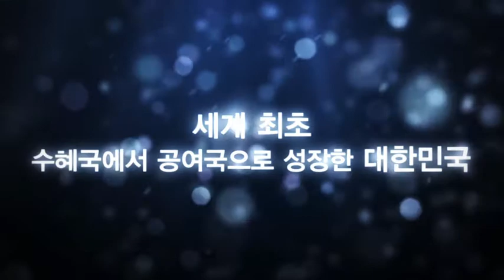[제1회 백남상] 유니세프 한국위원회｜인권·봉사부문 수상단체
백남상은 한양학원 설립자 백남 김연준 박사의 삶의 철학이자 한양학원의 건학이념인 '사랑의 실천' 정신을 기리고 계승·발전하기 위해 제정되었습니다.

■ 제1회 백남상 시상식 ■
- 일시 :  2013년 10월 16일
- 장소 : 한양대학교 백남음악관

▶제1회 백남상 인권·봉사부문 수상단체｜유니세프한국위원회 Korean Committee For UNICEF
백남 인권·봉사상은 백남 선생의 삶의 철학인 “사랑의 실천” 정신을 구현하고, 인간의 생명과 존엄성을 보장하기 위하여 헌신 봉사한 분(단체 포함)에게 수여되는 상입니다.